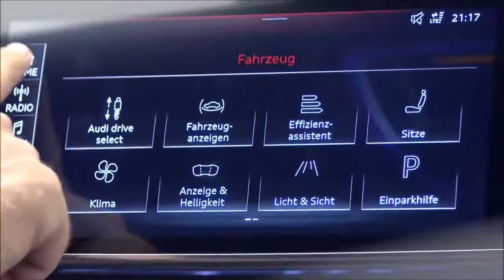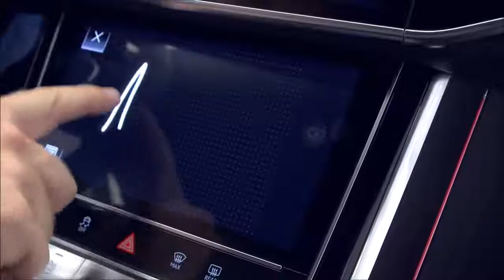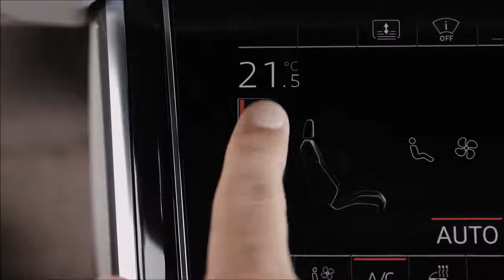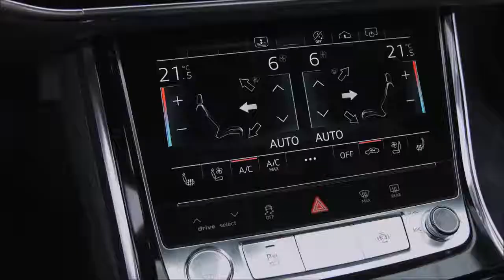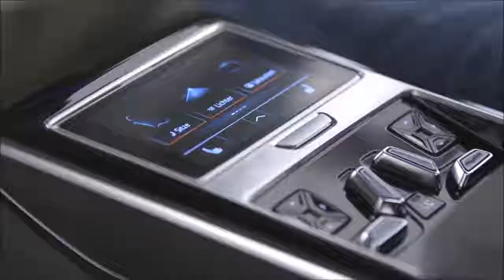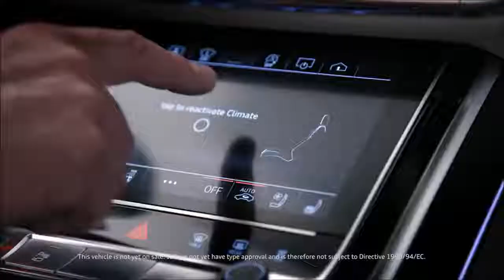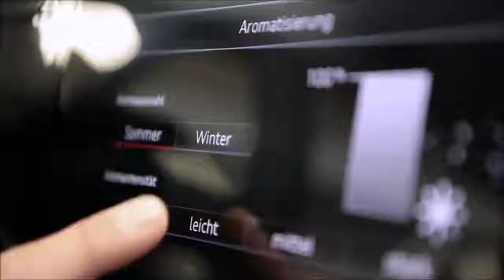Interior of New Audi A8.